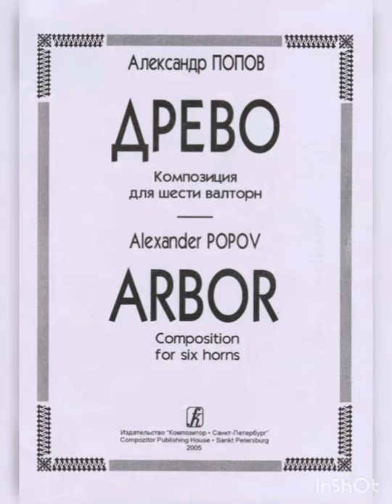A. G. Popov. "ARBOR" (The Tree) for 6 french- horns. Dedicated to Vitaliy Buyanovskiy. 1988.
исполняет хор валторн под руководством Виталия Буяновского. Запись 1988г.